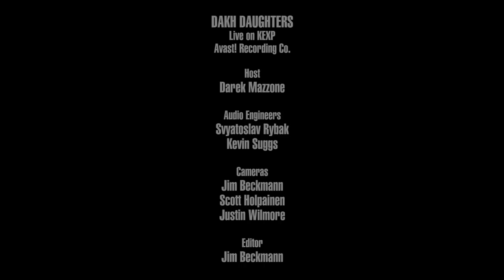Dakh Daughters - Rosy (Live on KEXP)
presents Dakh Daughters performing "Rosy" live at Avast! Recording Co.. Recorded January 14, 2019.

Host: Darek Mazzone
Audio Engineers: Svyatoslav Rybak & Kevin Suggs
Cameras: Jim Beckmann, Scott Holpainen & Justin Wilmore
Editor: Jim Beckmann